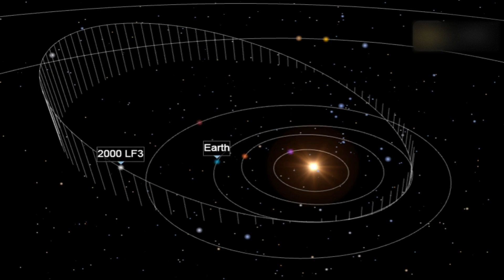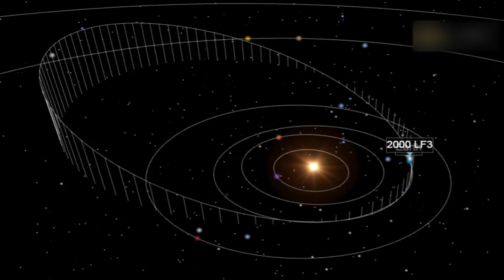Asteroid Hitting Earth in 2025 : NASA Warned That A Massive Asteroid Is Hurdling Toward The Earth!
Will this giant asteroid collide with Earth this year? Let's take a look.

7EVEN don't fully own the material compiled in this video. It belongs to individuals or organizations that deserve respect.

Asteroid 2000 LF3 Is Hurdling Toward The Earth.